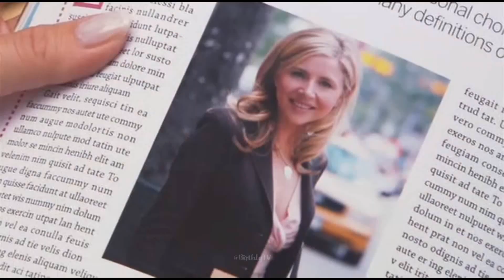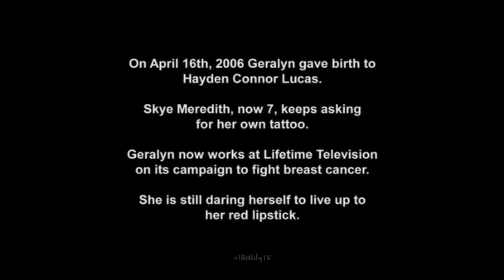Why I Wore Lipstick to My Mastectomy (2006): Geralyn gets her happy ever after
Geralyn (Sarah Chalke) gives birth after the ordeal of breast cancer.

What is shown onscreen? Birth in a hospital setting.